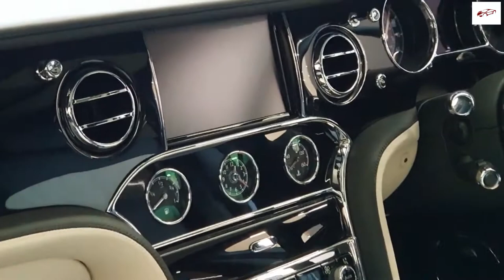Bentley Mulsanne Speed | $345,025 High-Speed Luxury SEDAN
bentley tv,
bentley continental gt,
bentley bentayga,
bentley coupe lil yachty,
bentley flying spur,
bentley mulsanne,
bentley truck,
bentley gilbert,
bentley and william,
bentley arnage,
bentley azure,
bentley arnage t,
bentley azure cologne,
bentley absolute review,
bentley and gunhoo,
bentley and william return of superman,
a bentley truck,
a bentley car,
a bentley phantom,
a bentley convertible,
a boogie bentley,
a boogie bentley bentayga lyrics,
a butterfly bentley,
a used bentley continental gt,
bentley bacalar,
bentley brooklands,
bentley bentayga a boogie,
bentley butterfly,
b bentley bando,
b bentley godzilla,
cardi b bentley truck,
cardi b bentley,
flying bentley,
cardi b bentley bentayga,
b channel bentley,
bentley super 8 b-3,
bentley continental gt 2020,
bentley coupe,
bentley car,
bentley continental gt convertible,
bentley c,
bentley c student council,
bentley doug,
bentley documentary,
bentley doug demuro,
bentley dog,
bentley dierks,
bentley donut media,
bentley drag race,
bentley drift,
d bentley country,
d bentley country music,
black d bentley,
bentley vinay d,
bentley 8 d,
acheter une bentley d'occasion,
bentley exp 100 gt,
bentley eating,
bentley eats a butterfly,
bentley exhaust,
bentley elementary school,
bentley errand,
bentley embiricos,
bentley evolution,
william e bentley,
rolls e bentley,
ferrari e bentley,
expert w bentleyu,
rolls e bentley polly,
bentley sosa e avocado,
bentley e cadillac,
bentley velozes e furiosos,
bentley flying spur 2020,
bentley for men,
bentley flying spur 2020 review,
bentley for men intense review,
bentley factory,
bentley exp 9 f,
bentley exp 9 f concept,
bentley gt,
bentley gta 5,
bentley gt 2020,
bentley gtc,
bentley gt3-r,
bentley gt3,
bentley gt continental,
academy g bentley,
bentley g wagon,
g wagon vs bentley bentayga,
g klasę albo bentley,
bentley vs g wagon,
bentley g vu,
bentley g class,
bentley house miniatures,
bentley hammington,
bentley house,
bentley hall drexel,
bentley history,
bentley hockey,
bentley hustle,
bentley hammington baby,
1 h bentley,
bentley 340 km h,
bentley 300 km/h,
bentley km/h,
bentley 10h,
kamerzysta bentley 1h,
bentley tekst 1h,
kamuś bentley 1h,
bentley intense,
bentley interior,
bentley in gta 5,
bentley in bangladesh,
bentley infinite intense review,
bentley infinite rush,
bentley instrumental,
bentley intense cologne,
bentley jones,
bentley jones dreams of an absolution,
bentley jones so much more,
bentley jones open your heart,
bentley jeep,
bentley jones his world,
bentley jones sonic,
bentley juice,
j bentley powell,
calvin j bentley,
juicy j bentley,
matthew j bentley,
j cole bentley,
j cole bentley truck,
bentley truck j robb,
bentley j dead man,
bentley koup,
bentley kyle evans,
bentley koup taxes,
bentley kyle evans martin,
bentley kbs,
bentley kocowa,
bentley key,
bentley kardashian,
kim k bentley,
kim k bentley fight,
kim k bentley quote,
money and bentleys k camp,
k one bentley,
bentley lil baby,
bentley limousine,
bentley little,
bentley logo,
bentley lil yachty,
bentley limo,
bentley little audiobook,
bentley look a butterfly,
l bentley o line academy,
bentley l series engine,
bentley momentum intense,
bentley mulsanne speed,
bentley motors,
bentley mansory,
bentley mulsanne 2019,
bentley m,
m sport bentley gt3,
bentley m sport,
m.r bentley,
bentley no,
bentley naega,
bentley new,
bentley night drive,
bentley new flying spur,
bentley new car,
bentley new continental gt,
bentley new car 2020,
william and bentley,
beamer benz and bentley,
bonbon és bentley n,
bentley on 24s,
bentley offroad,
bentley on 26s,
bentley oil change,